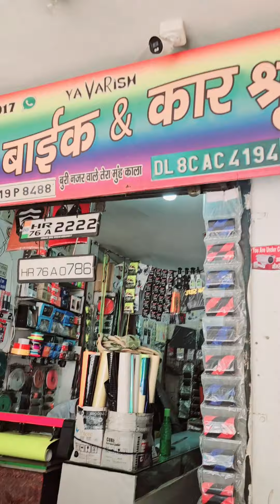😱//john deere पर bumper लगवा दिया 😇कैसा लगा comment में बताओं ❣️//share